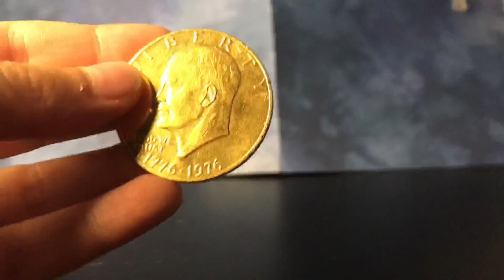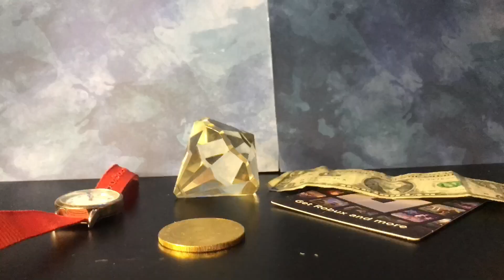Useless to Useful: The fastest way to get rich! Stop motion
What is the fastest way to get rich? Well, that’s to turn a crumpled ball of paper into a giant diamond! Watch the video to find out more!